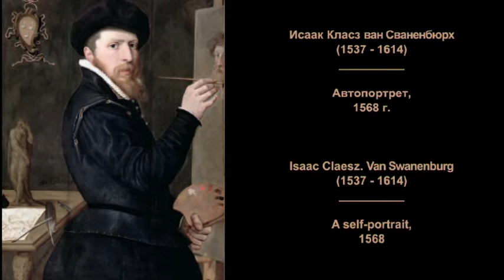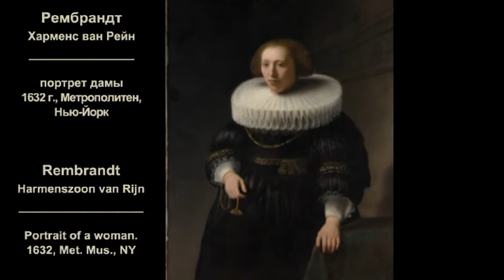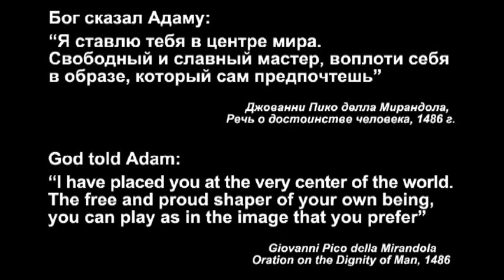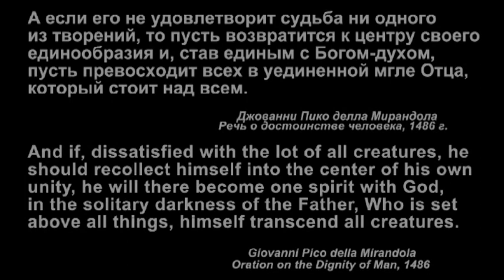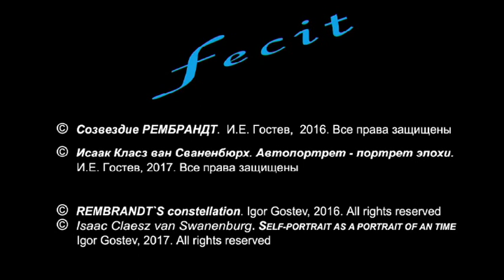Созвездие РЕМБРАНДТ: Автопортрет - портрет эпохи. Исаак ван Сваненбюрх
Научно-просветительский проект Игоря и Александры Гостевых.
Проект поддерживает деятельность Благотворительного фонда AdVita («Ради жизни»).

Благодарность автору фильма желательно монетизировать в необременительные для вас отчисления на счёт фонда
Спасибо!